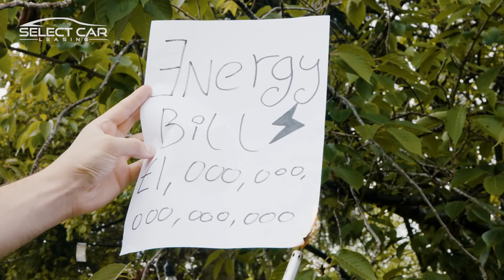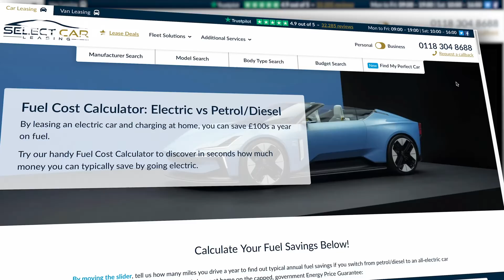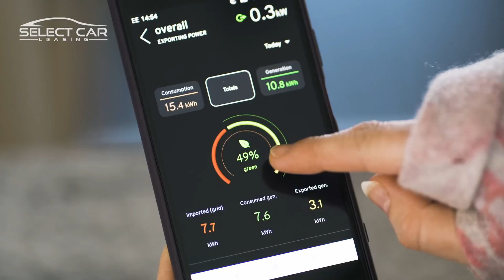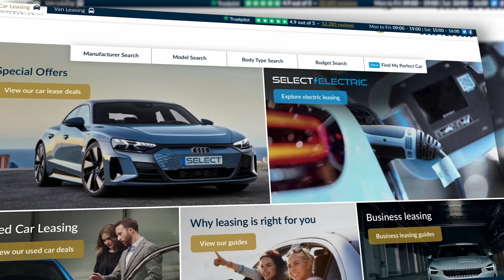Select Explains: Going Off Grid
Looking to achieve energy independence? No worries...

Here's a handy guide to put your worries aside when considering going off grid.

Expensive? Faff? Sustainable? All questions answered in this video.

00:00:00 - Intro
00:00:30 - Overview
00:01:11 - How do you charge your EV?
00:01:25 - Solar Panels
00:03:21 - Become more energy efficient with an Eddi
00:03:52 - Other ways to save money and gain energy independence

To find out everything you need to know about electric vehicles and going off grid,